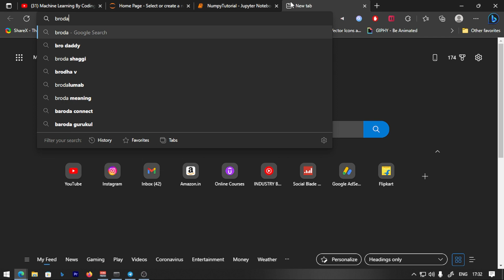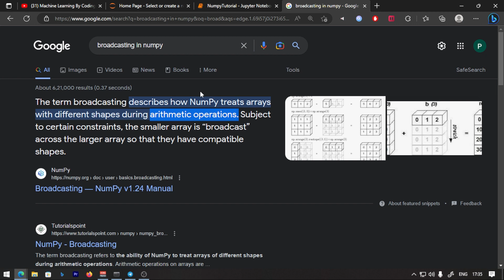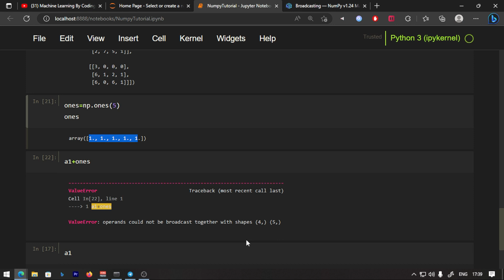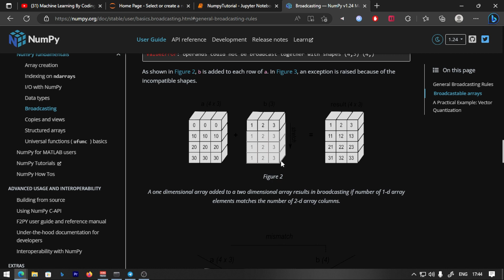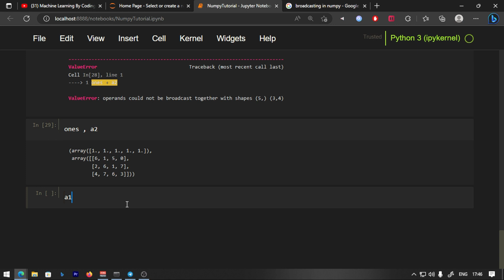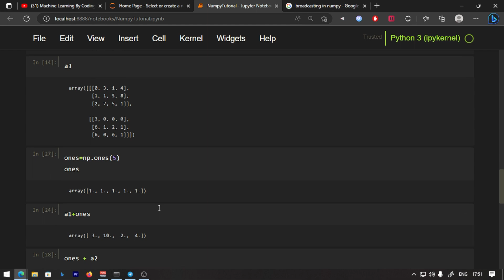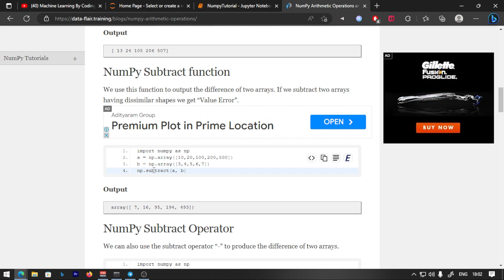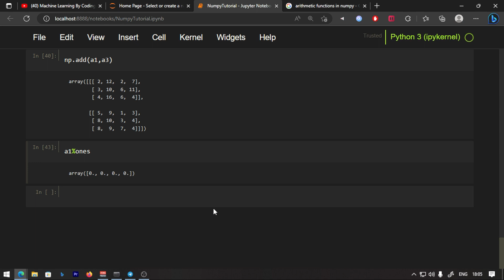Manipulation of arrays in NUMPY (MACHINE LEARNING) தமிழ்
Iam creating this new machine learning course in tamil for the tamil audience because there are really less people teaching coding and machine learning in tamil. show your support and I will continue to post such great courses for free .